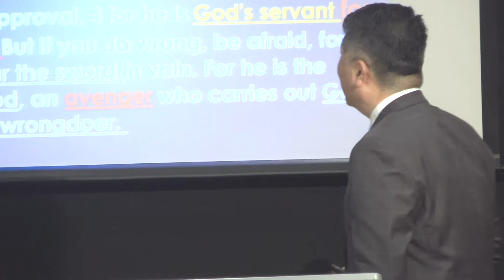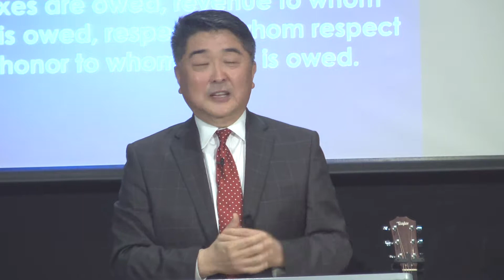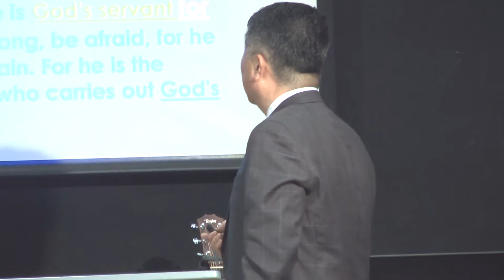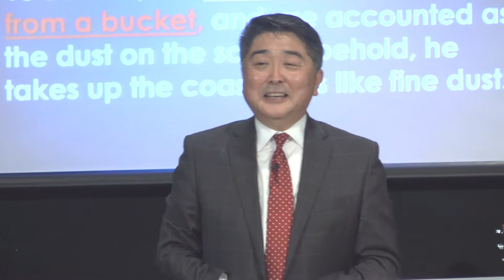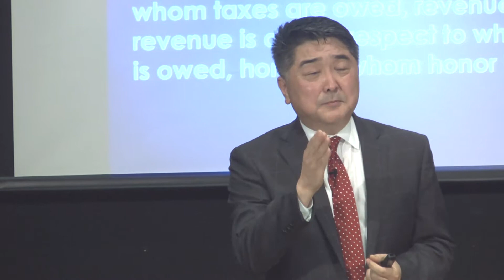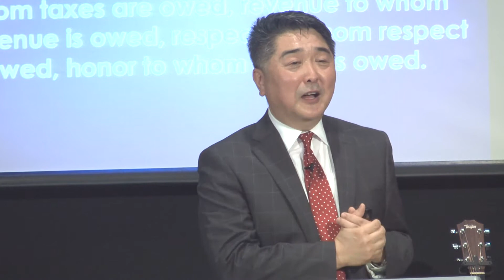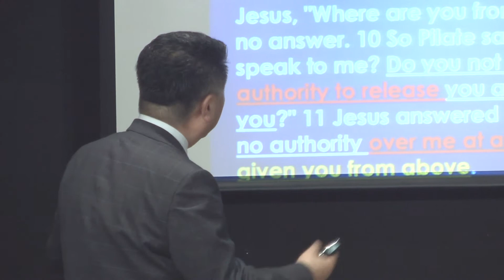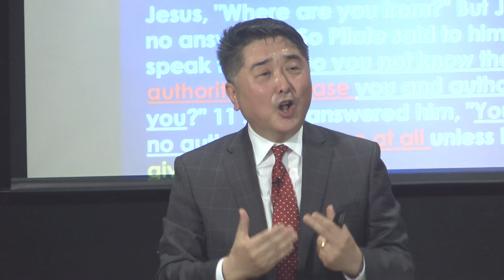NHMC EM Sermon [2019-06-02]: Romans 13:1-7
“Christianity Expounded (38) – Preaching Series from the Book of Romans – For There Is No Authority Except From God”
Romans 13:1-7
Rev. Paul M Chung